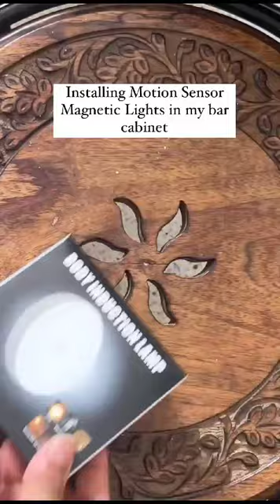Link is pinned in comment box